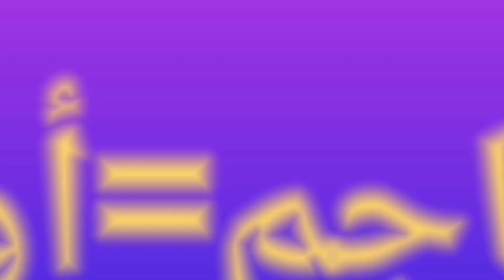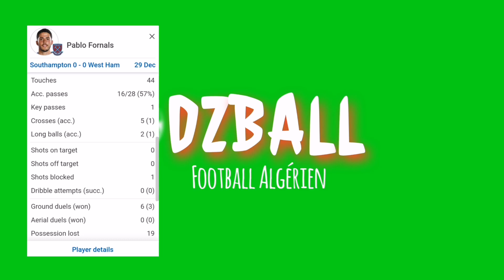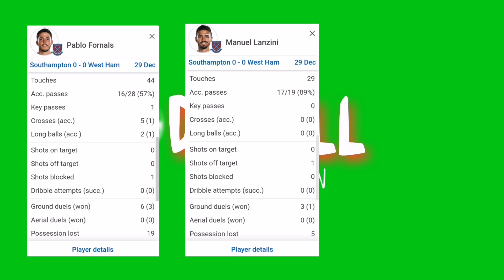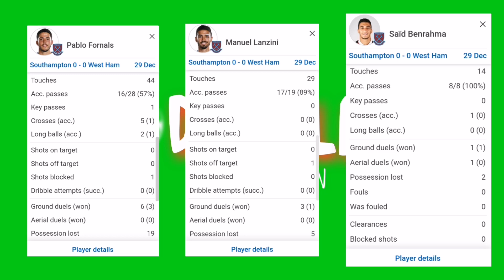Analyse Benrahma vs Southampton تحليل مباراة بن رحمة أمام سوثهامبتن لقطات و إحصائيات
Analyse tactique et statistique du match de benrahma contre Southampton. Entré en jeu à la 60 ème minute de jeu Benrahma à montré d'excellentes capacités de projection vers l'avant et de création d'espaces. Il a participé au travail défensif et à été précis au niveau des passés.

تحليل مباراة بن رحمة أمام سوثهامبتن لقطات و إحصائيات

Les images de cette vidéo n'ont pas pour but de faire du profit, mais uniquement à des fins éducatives (analyse footballistique).
Source : beinsport